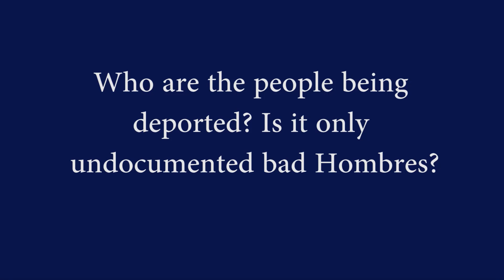Immigration Explained - Who's actually being deported |DJC Clip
Alex Vernon of University of Detroit Mercy Immigration Law Clinic Explains: Who are the people being deported? Is it only undocumented bad hombres?